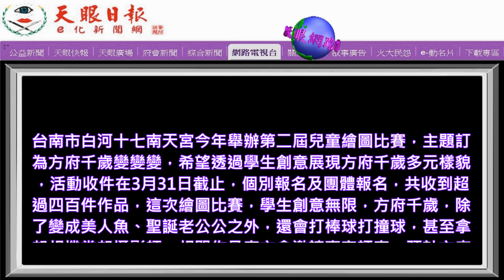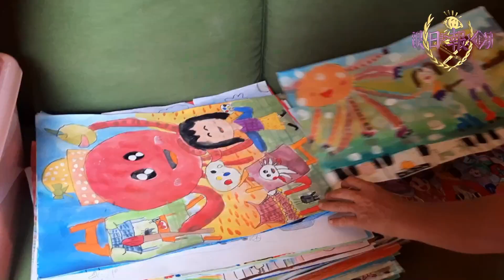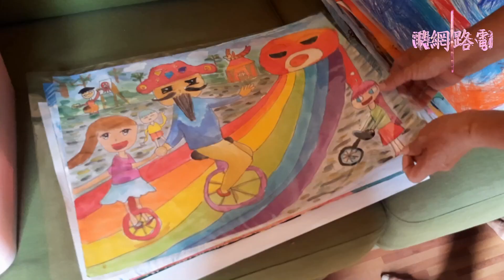【方府千歲變變變】白河十七戶南天宮兒童繪圖創意無限